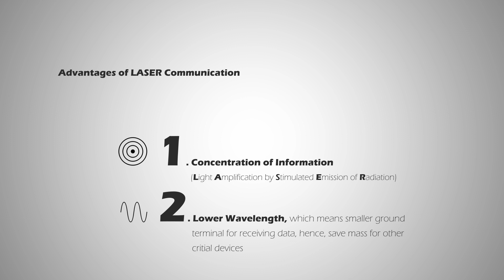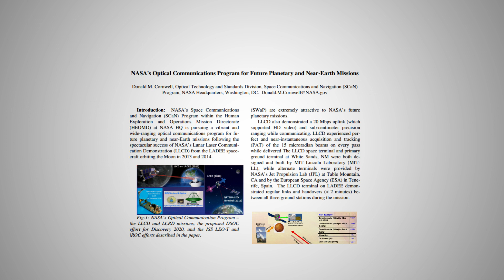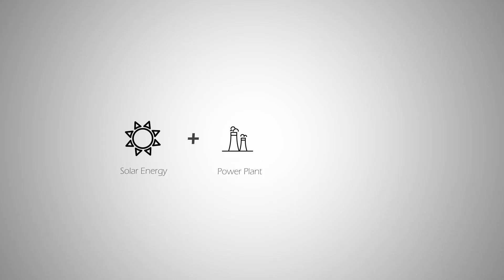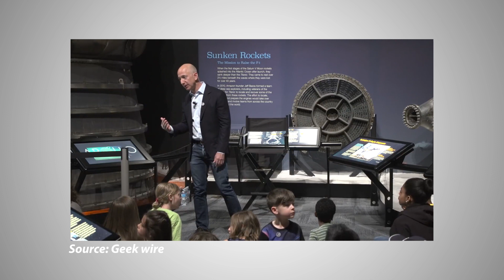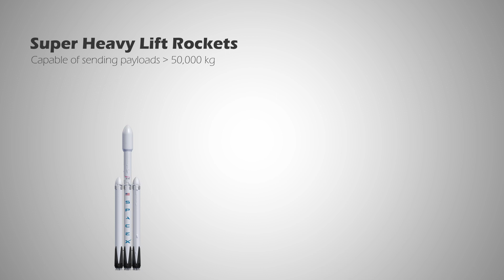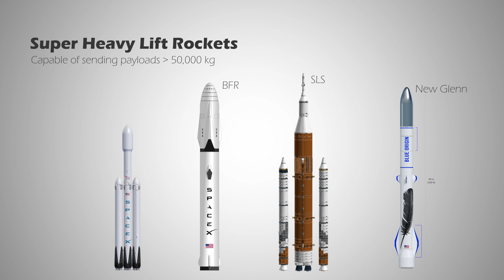Base on the Moon, how does it work?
Setting a permanent base on the Moon? Yes we can.

Canon 80D body
Canon Kit Lens
Primary Microphone
Secondary Microphone Set up
LimoStudio Lighting Kit
Manfrotto MVH500AH Tripod

Send your letters and packages to:
71 Ayer Rajah Crescent Singapore, #02-01
I'll open it in a video, that's a promise :P
Also, this is not a personal address, so designate it to Lei from Curious Elephant